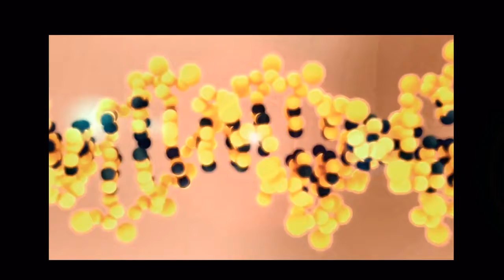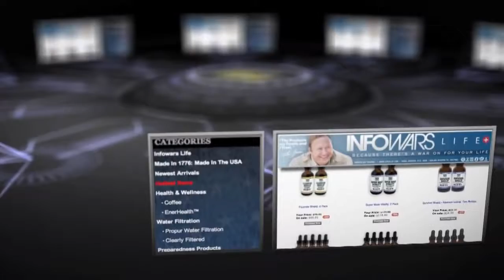Greenspan Comes Out as a Gold Bug - Infowars News 11/14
Ted Anderson of Midas Resources analyzes former Federal Reserve Chairman Alan Greenspan's candid remarks to the CFR about the supremacy of gold to any fiat currency. The comments were initially cut out but later restored as audio tape surfaced. Ted Anderson also looks at recent changes in tax law in Oklahoma affecting gold and the upcoming Swiss election where returning the Swiss franc to partial gold backing is on the ballot.